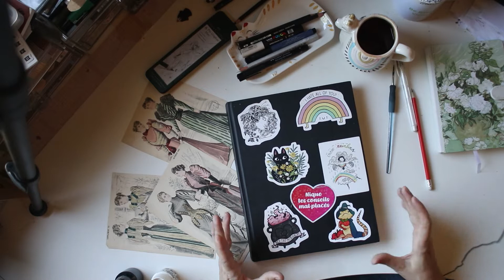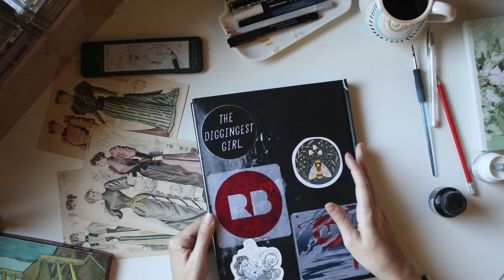Sketchbook tour - mes dessins de 2019 à 2022 !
Il m'a fallu un temps fou pour finir ce carnet de croquis, j'ai beaucoup lutté conte l'art block, il y a eu des dessins ratés, des expérimentations avec de nouvelles techniques, je suis incroyablement fière de l’avoir enfin rempli !

MATERIEL
Carnet Canson Art Book One 21 x 29 cm
Koh-I-Noor Magic Jumbo - crayons de couleurs multicolores
Porte-plume et plume Atom de Conté
Uniball Signo blanc
Pastels à l'huile Van Gogh
Crayons de graphite mat, Faber-Castell
Crayons de couleur CastleArt Soft Series
Bloc de graphite aquarellable Art Graf
Pour les encres un peu de tout, de l'encre de Chine basique, du Aliexpress, Herbin, Colorex, Sennelier... un joyeux bazar dans mon tiroir ! J'aime beaucoup les Herbin qui passent aussi bien dans mes stylo-plumes qu'au pinceau ou à la plume.

SUR MESURE
Je suis égalemetn couturière, je travaille sur mesure uniquement avec des essayages en personne. Je suis située en banlieue grenobloise.